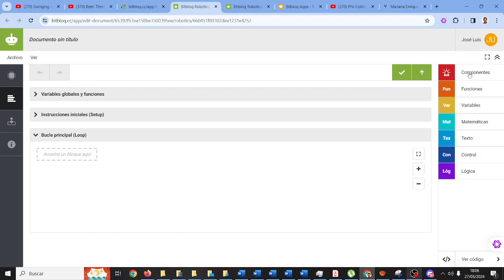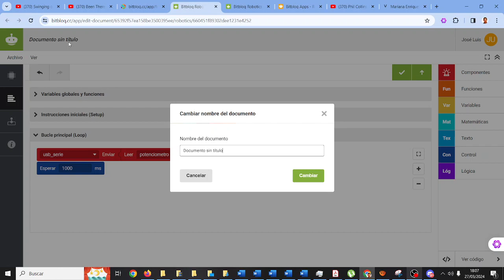Escape Room Retotech Spider-Man No More Prueba 4 Valor potenciómetro IES Monterroso